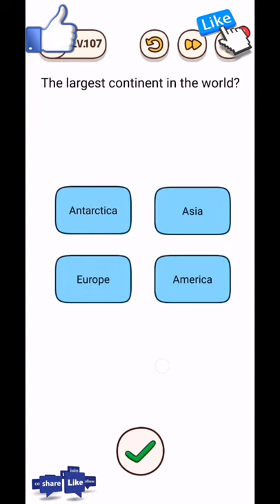Brain find level 101 102 103 104 105 106 107 108 109 110 Solution or walkthrough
Brain find level 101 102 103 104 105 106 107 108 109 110 walkthrough or solution
How smart is your friend? Test IQ now, let your imagination run wild!
Dare to break through with us?!
Get ready to be bamboozled with all new mind twisting puzzles!
Combine your brain test and discovery for a brain challenge like no other!
If you are fan of tricky games, riddles, brain teasers, brain games or any other quiz game, Brain Find is one of the most choicer for you to exercise you brain.